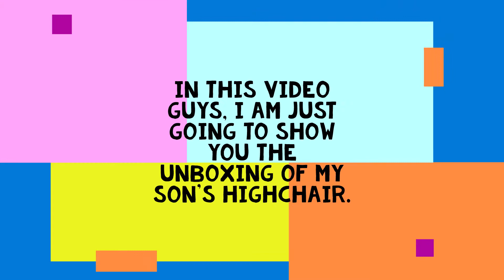UNBOXING + INSTALLING ZAC'S HIGH CHAIR | FILIPINA MOM | AILEEN XAVIER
Hi guys! In this video, I am going to show you guys the unboxing and installing of Zac's new  highchair. I hope you like it.

Aileen